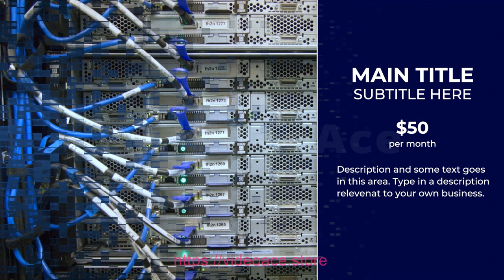Slideshow IT, Hosting and Development - Deluxe